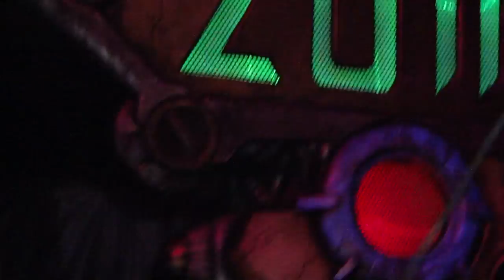Brandon Saller of Hell Or Highwater at Rob Zombie's Great American Nightmare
Hell Or Highwater at Rob Zombie's Great American Nightmare